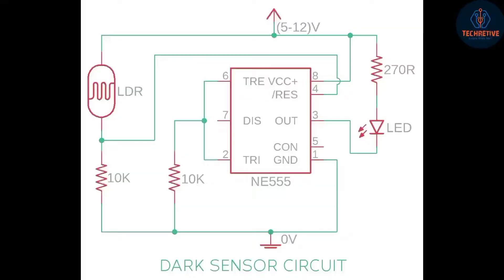Top Electronic Project | Light Dark Sensor | Using NE555 & LDR | BY "TECHRETIVE"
Want to learn How to make Light Dark Sensor, Using   NE555 IC's
So today I am going to show you how to make,
Light Dark sensor using NE555 IC's
It is very easy and interesting project .
I'm Aatif  Shaikh...

In this video I'm going to explain.. how to make
Full connection & explanation OF  Using

🔵MATERIAL REQUIRED  :-

1- Breadboard
2- NE555
3- LDR
4- !0k Resistor  x2
5- 270E Resistor  x2
6- Connecting Wire
7- 9v Battery

In this channel we are going to learn About HOW to Make
Electronic Project Electronic Project , Electronic Die using
Reusable Comp's & Electrical Project

I hope you like this video & it was helpful for you

♦️Doubt solved :-
light sensor circuit, ldr circuit,
ldr sensor circuit, 555 ldr circuit, light sensing circuit,
ldr 555 timer circuit, light sensor,
light detector, ldr sensor,
dark sensor circuit, photo sensor,
ldr project, light sensor project,
dark activated relay, light sensor circuit,
ldr circuit, ldr sensor circuit,
555 ldr circuit,  light sensing circuit,
ldr 555 timer circuit, light sensor, light detector,
ldr sensor, dark sensor circuit, photo sensor, ldr project,
light sensor project, dark activated relay
wemyour,projects,3 amazing projects,
3 amazing life hacks, top 3 projects
,dc motor projects, motor projects,
3 awesome life hacks,3 simple inventions,
top 3 best electronic projects, electronic projects,
how to make, electronics projects,
top 3 awesome electronic project